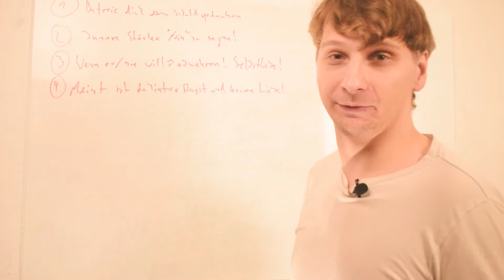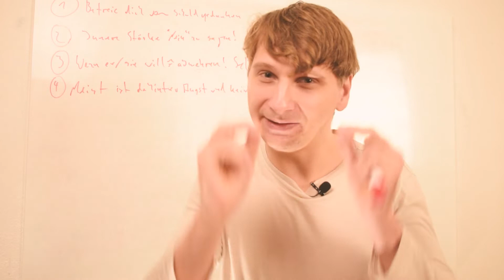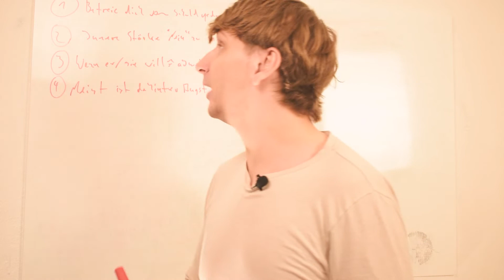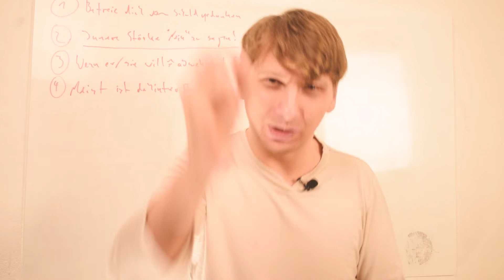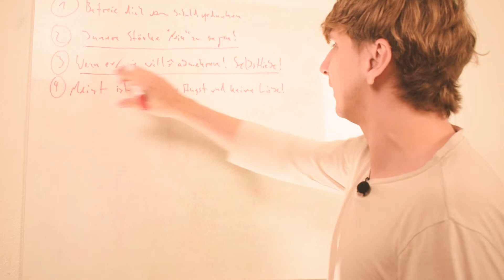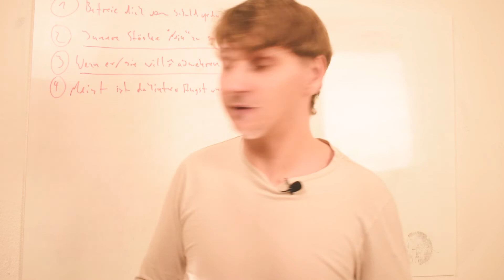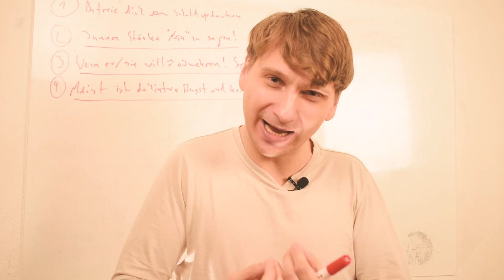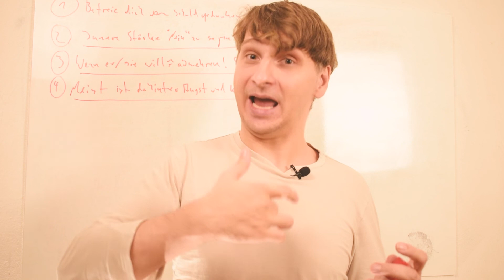Ex zurück nach einer Depression - warum dein Herz ♥️ jetzt das wichtigste ist!